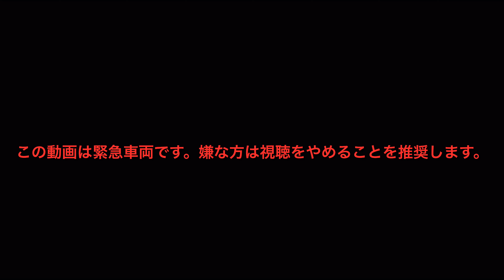緊急走行集 #2 栃木市消防本部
今まで撮影した緊急車両の総集編となります。動画で公開した緊急車両もこの動画で伝えます。是非ご覧ください。

・以下のハッシュタグで検索できます。

☆LINE公式アカウントの友だち登録はこちら☆

このサイトで他のSNSを閲覧できます。